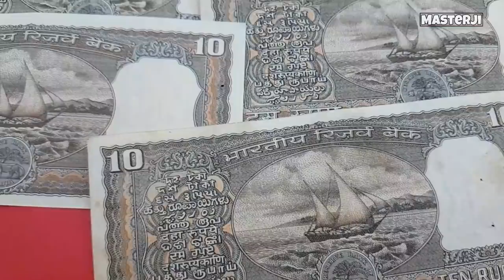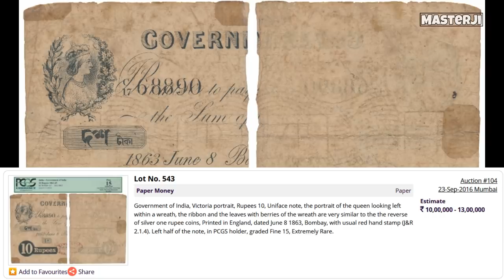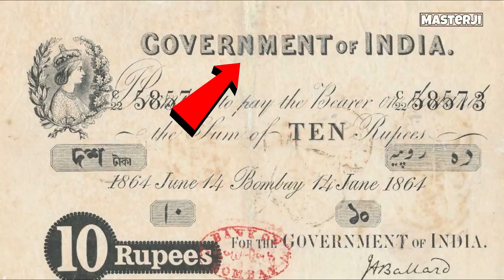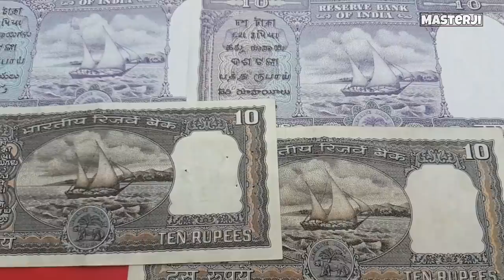Sell 10 Rupees note Price 40 lakh || 10 Rs old note value || Selling 10 Rupee note direct buyer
10 Rupees old note price ₹40,00,000. Sell old Indian notes to online auction. Sell 10 Rs Rare Note value 40 lakh Rupees.
10 के नोट से 40 लाख रुपये मिल सकते हैं

Government of India, Victoria portrait, Rupees 10, Uniface, signed J. A. Ballard as Commissioner, the portrait of the queen looking right within a wreath of Oak and Bay, the ribbon and the leaves with berries of the wreath are very similar to the reverse of silver one rupee coins of the time, Printed on watermark paper in England, with the Governor General Lord Canning’s signature at the lower left bottom, dated 14 June 1864, Bombay, with red hand stamp Bank of Bombay and in Gujarati Mumbai ni Bank (J&R 2.1.4). Restored in the center, Very Fine, Extremely Rare. This series is one of the first notes put into circulation by the Government of India bearing its name by the Indian Paper Money Act of 1861. They are the only uniface notes featuring a portrait of Queen Victoria.

Image courtesy & credits - todywallaauctions